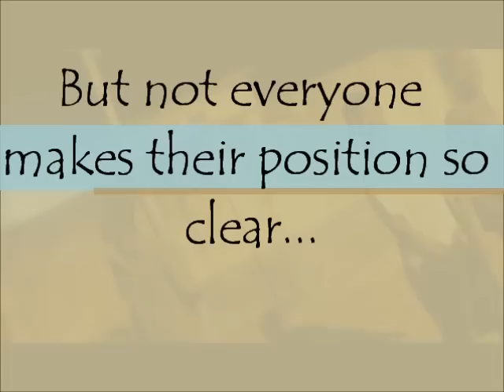Champions League Half Time at Citi FM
The Champions League Final was live on 97.3 Citi FM premises. The fans were here in their numbers... The atmosphere was charged .. So were some others...